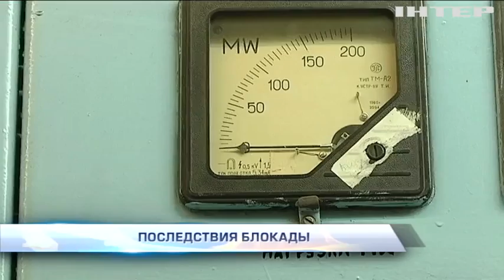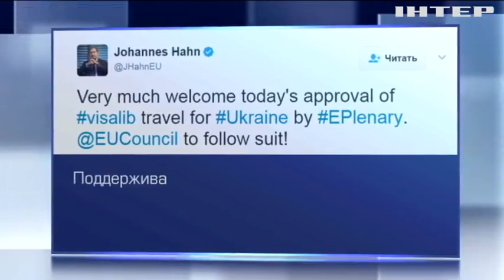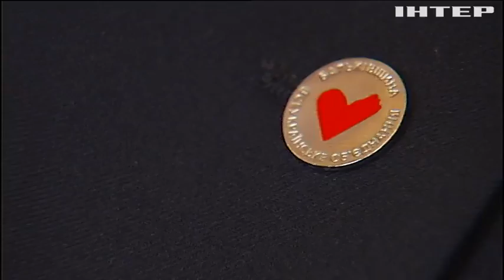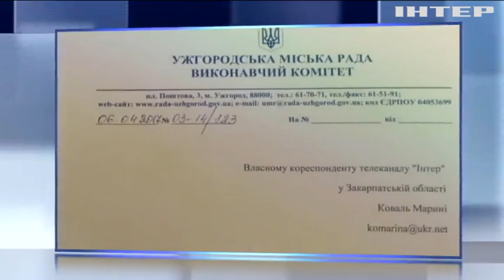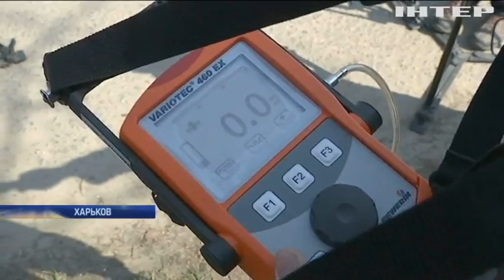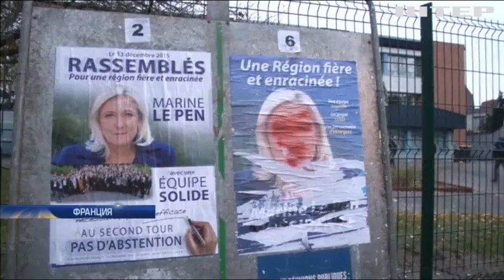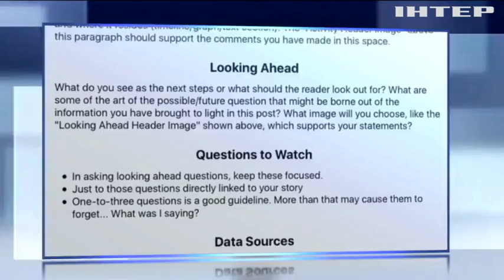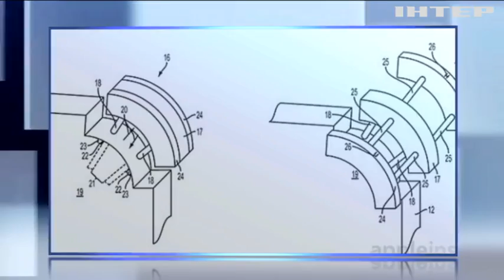Подробности, выпуск за 6 апреля 2017 года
Смотрите в этом выпуске: Скорее за паспортами! Европарламент одобрил безвиз. Когда украинцы смогут свободно путешествовать по Европе?; Уходя - уходи? С чем активисты наведались к главе Нацбанка?; Опять с жетоном. Как обвиняемому в убийстве патрульному удалось вернуться на службу?